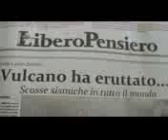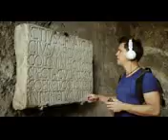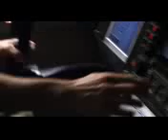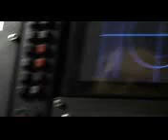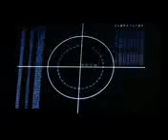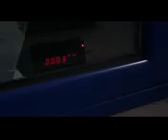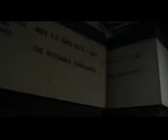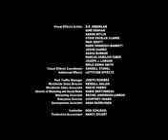new horror movie 2018